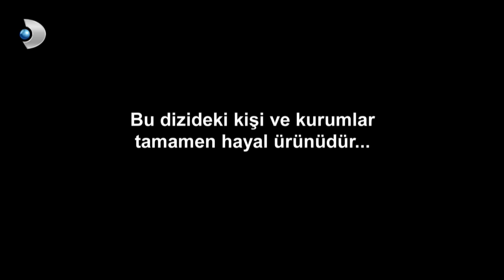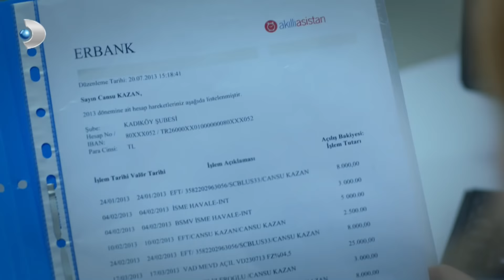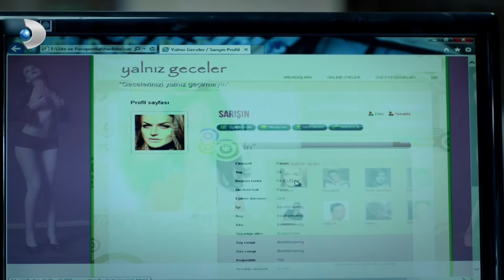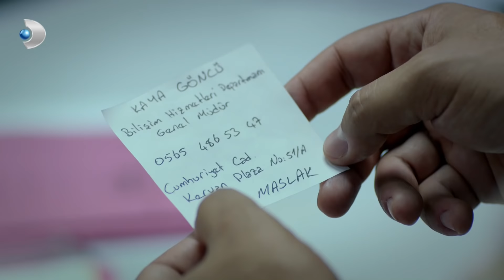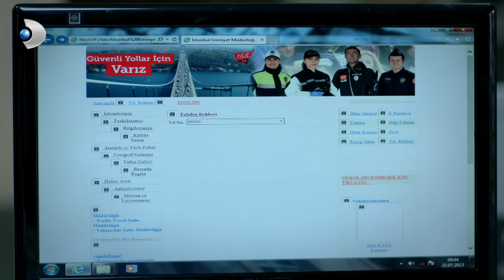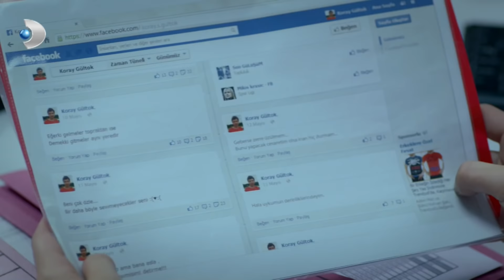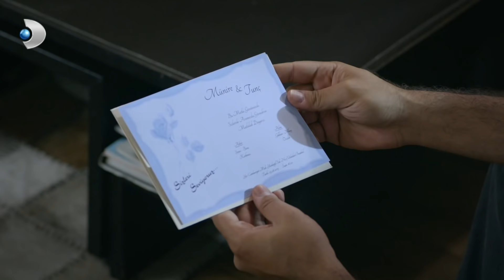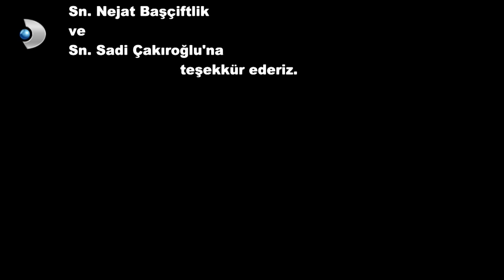Güzel ve Çirkin 4. Bölüm - Full Bölüm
Kanal D’nin, başrollerini Naz Elmas ve Ali Sunal’ın paylaştıkları sevilen polise-macera dizisi “Güzel Çirkin” bu hafta da heyecan ve macera dolu bu bölümle ekrana geliyor. Dizinin bu bölümünde; Murat ve Nazlı müzik öğretmeninin katilinin peşine düşüyor.

Murat ve Nazlı genç bir müzik öğretmeninin cinayeti için yola koyulur .Öldürülen genç kadının karmaşık hikayesi , gizlediği ikinci yaşamı ve çalkantılı aşk hayatı komiserlerimizin kendilerini zorlu bir cinayetin içinde bulmasını sağlar. Tüm bunlar olurken Şenol’un hayatına saplanan Lena belası Murat ve Şenol’un yaşamını çıkmaza sokmaya devam eder.